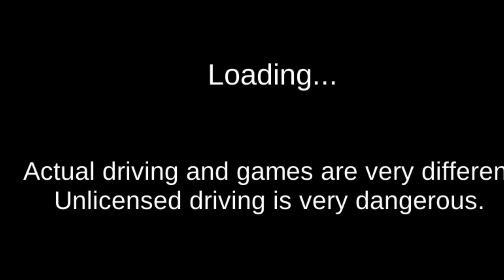3D Driving Class Gameplay 🔥🚘 New Ferrari Car Driving । Android Gameplay 06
3D Driving Class Gameplay 🔥🚘 New Ferrari Car Driving । Android Gameplay 06

new truck games 2024 android
new car gameplay pubg
new bus games
android gameplay video
ios gameplay
bus driving games
new truck games 2024
new car gameplay
new bus games 2024 android
android gameplay in pc
ios gameplay shorts
bus driving games for android
new truck games for android
new car game
new bus games download
android gameplay walkthrough
ios gameplay bgmi
bus driving games for pc
new car game 2024
new bus games 2024
android gameplay 2024
ios gameplay 2024
bus driving games video
new truck games for pc
new car game 2024 android
new bus games video
android gameplay channel
undawn ios gameplay
bus driving games for low end pc
new truck games mobile
new car game name
new bus games names
android gameplay yt
minecraft ios gameplay
bus driving games offline
new truck games
new car game video
android gameplay pubg
fortnite ios gameplay
bus driving games for pc free
download
new truck game download
new car game for android
new bus games 2024 android tamil
android gameplay free fire
bully ios gameplay
bus driving games with steering wheel
new truck game name
new truck game offline
new car game 2024 android offline
new car game mobile
new bus games in play store
new bus games for android
android gameplay no commentary
android gameplay ff
wreckfest ios gameplay
nba2k24 ios gameplay
bus driving games for iphone
bus driving games malayalam